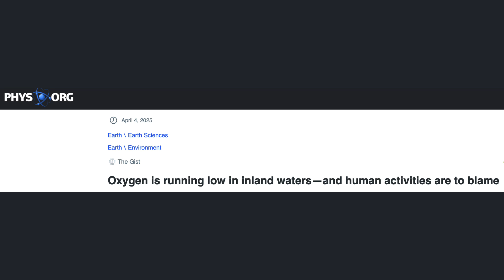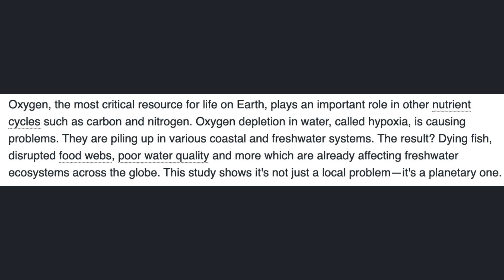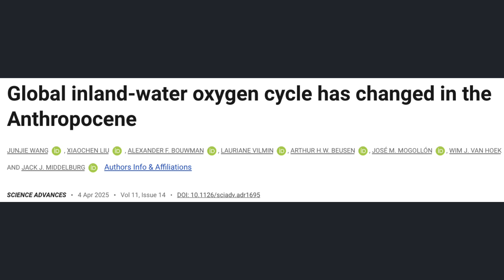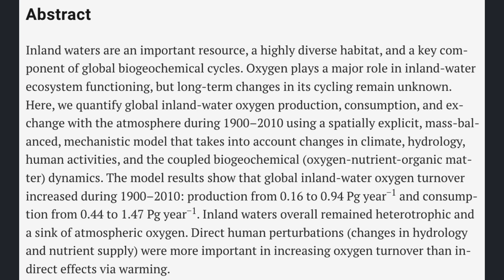Science Snippets: Human Activities Cause Inland Waters to Become Oxygen Sinks